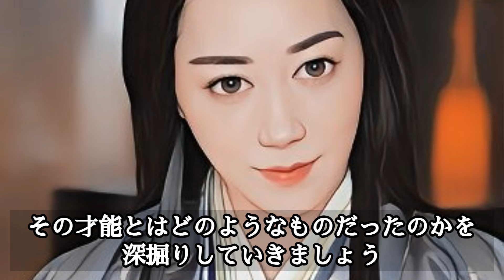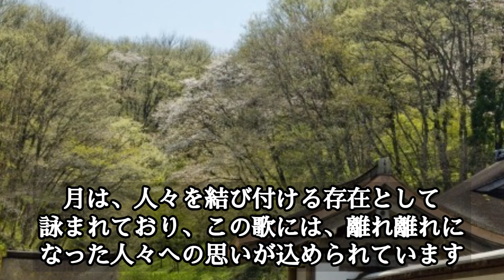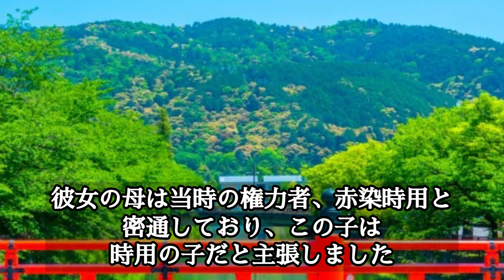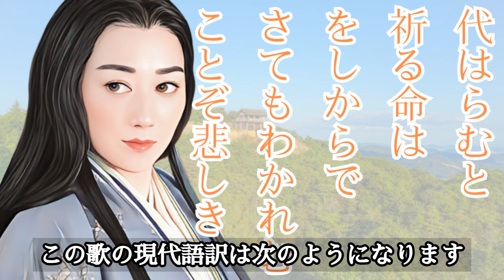【赤染衛門】大河ドラマ「光る君へ」倫子・彰子の女房 どんな人 生涯 百人一首 女流歌人 和歌 子供 凰稀かなめ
大河ドラマ「光る君へ」赤染衛門（凰稀かなめ）
平安時代、その煌びやかな宮廷生活の中で活躍した女性たちがいました。
中でも、赤染衛門は特別な存在です。
彼女は一流の歌人として、また藤原道長の正妻である源倫子や、一条天皇の中宮・藤原彰子に仕えた女官として、その才能と人柄で時代を彩りました。
この動画では、赤染衛門の生涯とその作品、そして彼女が遺した文化的遺産に迫ります。

このチャンネルでは、ドラマ鑑賞がさらに楽しめるような、日本史雑学などを今後も語ってまいります